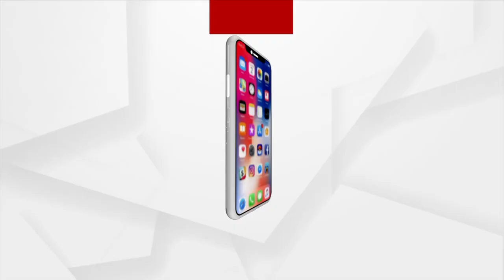Odias In Indonesia Celebrate Pana Sankranti